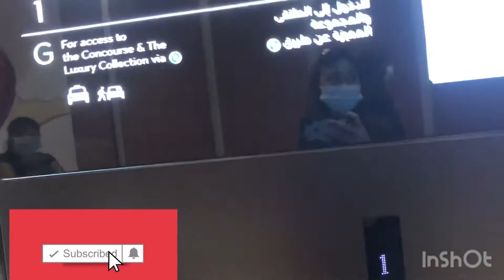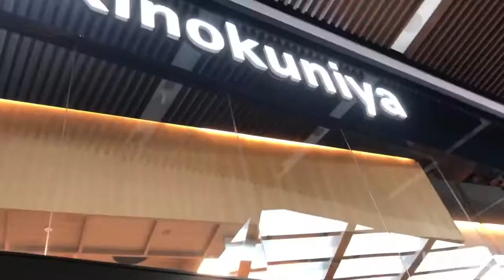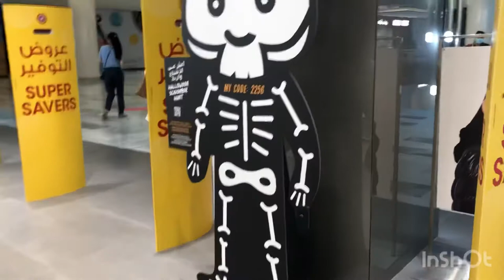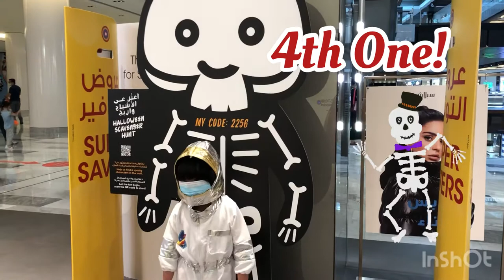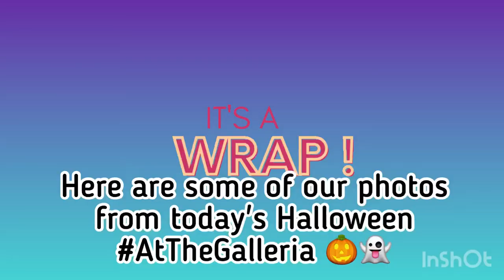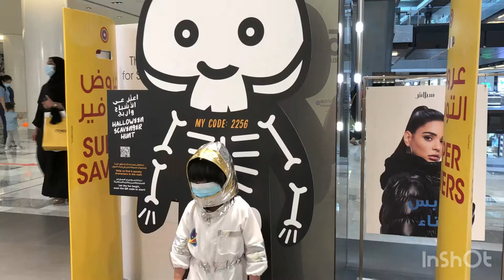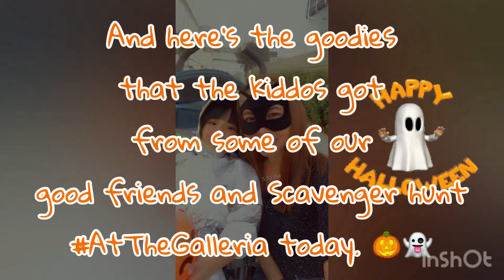HALLOWEEN 2020 | HALLOWEEN PARTY | KIDS HALLOWEEN | TRICK OR TREAT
Credits to below for the music used in this video:

Musician: LiQWYD

Musician: LiQWYD

Musician: @iksonmusic

Musician: @iksonmusic